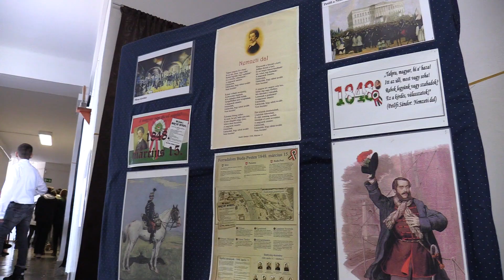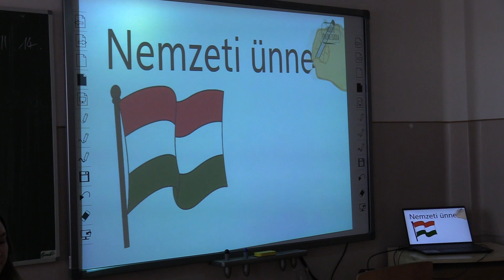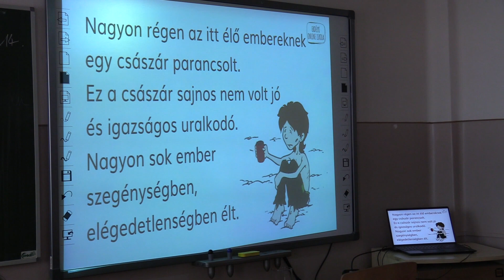Március 15. - Rendhagyó megemlékezés az Erőss Lajos Református Általános Iskolában